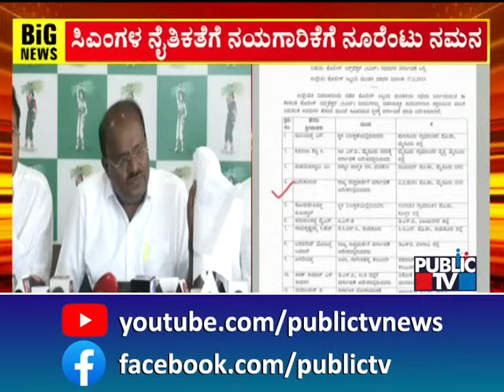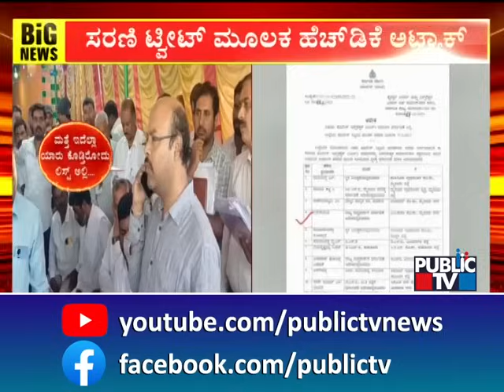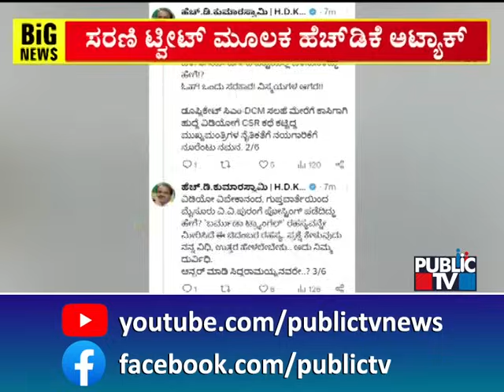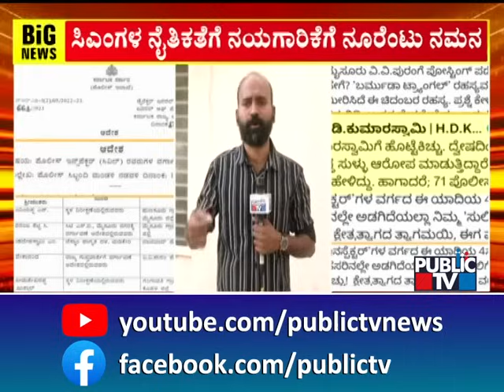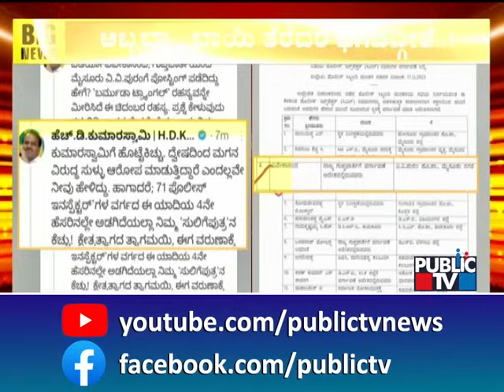ಸಿದ್ದು, ಡಿಕೆ ವಿರುದ್ಧ ಕುಮಾರಸ್ವಾಮಿ ದಾಳಿ ..! | HD Kumaraswamy | Public TV